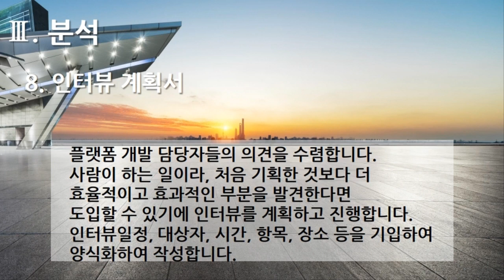[편집] 3부. 플랫폼 개발구축(Build Platform Development) - 분석(Analysis) 8. 인터뷰 계획서